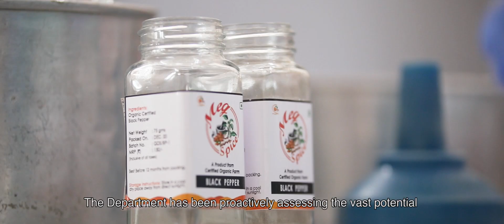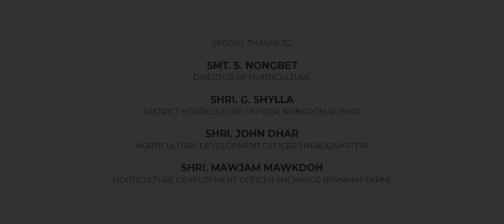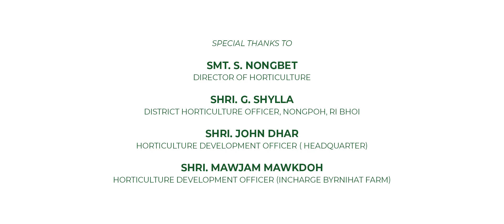Cultivation of Black Pepper in Ri-Bhoi District under RKVY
This video showcases the successful cultivation of black pepper in Ri-Bhoi district Horticulture Farm using column support method, which was experimented in the departmental farm in Byrnihat, Ri-Bhoi district under the centrally sponsored scheme , RKVY.